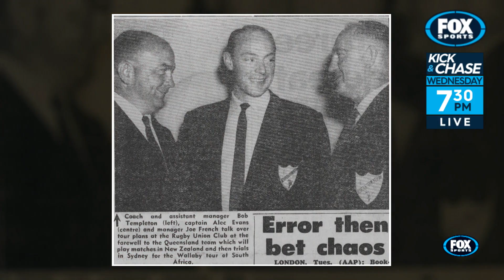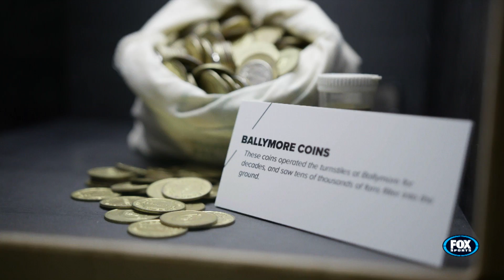Queensland's 1000th match - Kick & Chase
Fox Sports Kick & Chase feature on Queensland 1000th match exhibit at Suncorp Stadium.